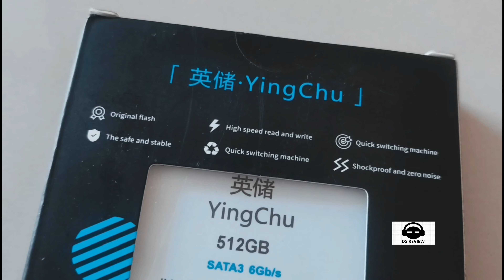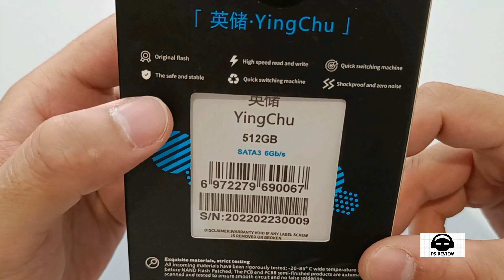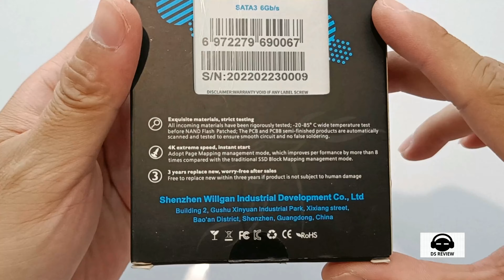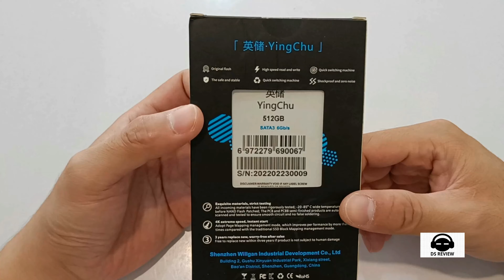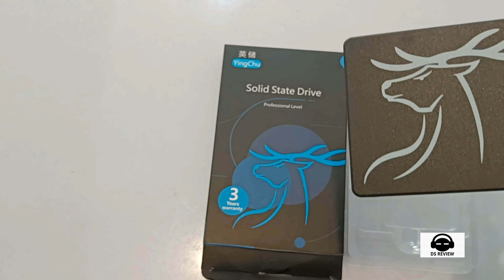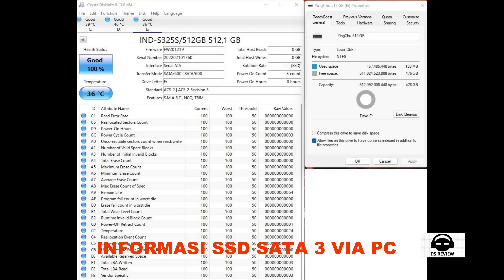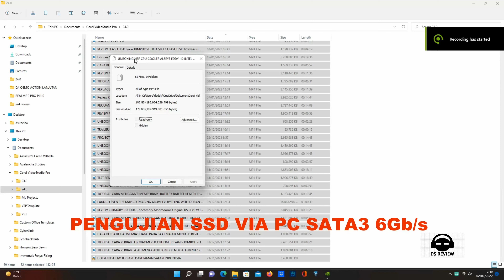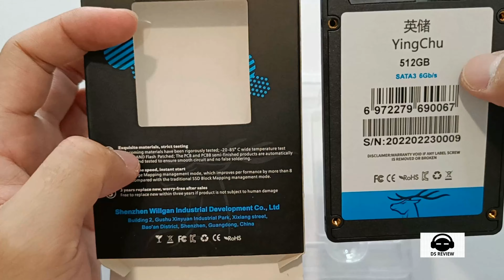PERTAMA DI INDONESIA REVIEW SSD YingChu 512GB SATA3 2.5 DS REVIEW INDONESIA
• Original 3 Year Warranty by YingChu.
• High read/write speeds up to 550MB/450MB/sec. (Performance varies depends on different platform configuration).
• Budget Upgrade and easy to set up.
• Faster boot-ups, shorter application load times and faster data transmission speed.
• 3D NAND Technology for performance boost and longer lifespan. Enable short boot time and quick application loading.
• RELIABILITY (MTBF) 1.5 Million Hours Reliability

NO HP KHUSUS BUAT REVIEW:  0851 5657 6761